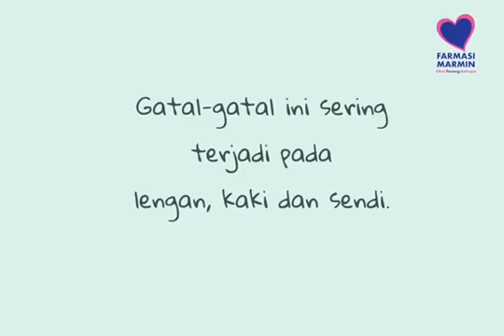KENALI JENIS KULIT ANDA! - FARMASI MARMIN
Tahukah anda pemilihan sabun yang sesuai mengikut jenis masalah kulit juga membantu untuk mengatasi masalah kulit seperti kulit kering, kulit sensitif, ekzema dan ruam. Bagaimana untuk mengenali jenis kulit anda ? 🤔
Ikuti video pendek ini untuk mengetahui jenis kulit anda dan cara merawatnya 😊😉